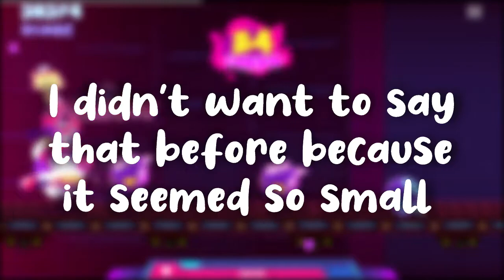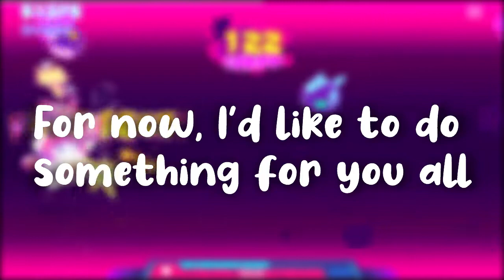ɪɴ ᴀʟʟ ʜᴏɴᴇꜱᴛʏ...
This video's a bit more serious, so please be sure to watch this one all the way through. I love you all so much 💖

🎵 Background Music 🎵
Night [Prod. by Lukrembo]

It's, as always, been a pleasure updating you guys and gals. Until next time, thank you, goodbye for now, and BeAwesomesauce!